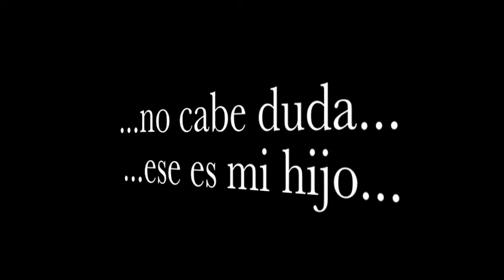Primer alimento de Carlitos